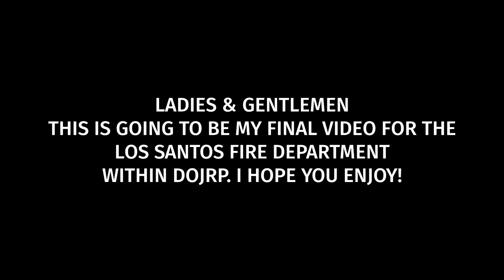GTA 5 Roleplay | DOJRP Ep.4 | LSFD | Medical Examiner's Office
Shorter video than normal, but wasn't much to this patrol. Salvaged what I could. Enjoy the video!